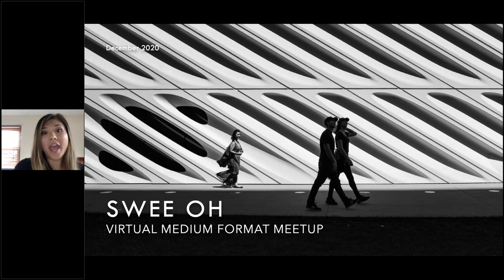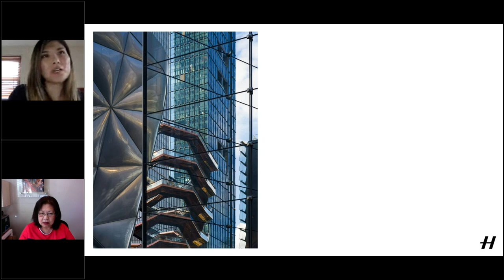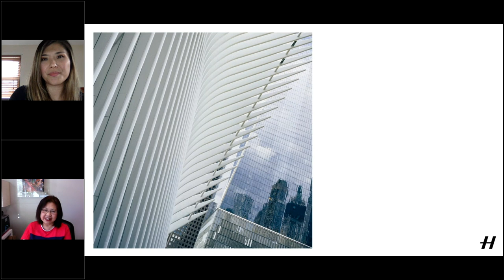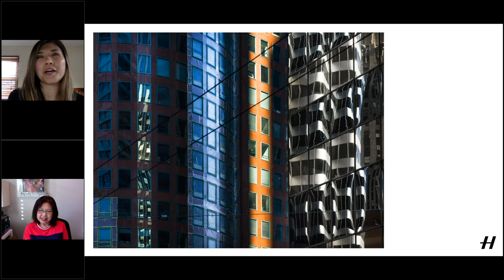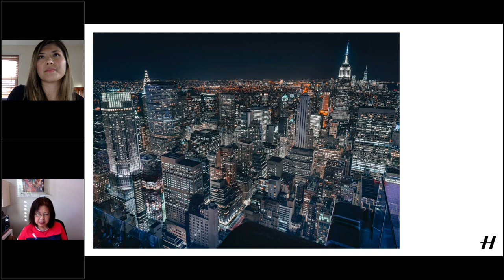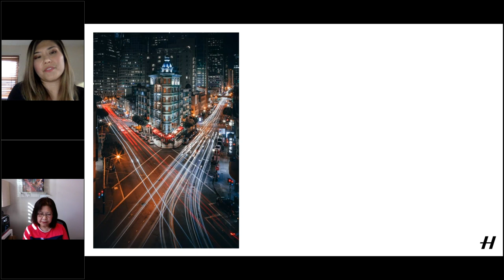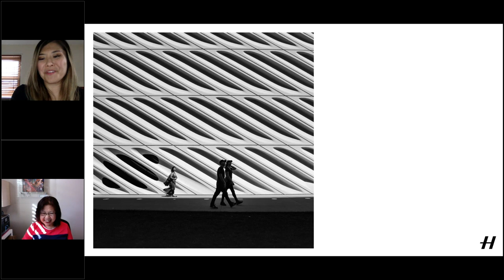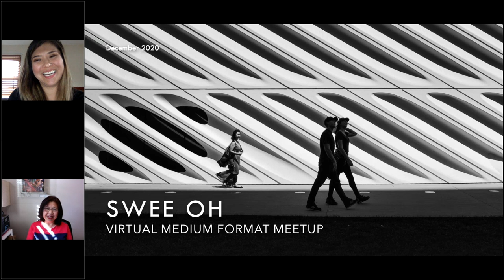Virtual Medium Format Meetup: Artist Talk With Swee Oh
Swee is an international award-winning fine art photographer based in the United States with a main focus on architecture photography and ocasionally captures seascapes, street photography and portraiture. Her background in architecture, with interest in light, form, shadows and textures, deeply influences how she perceives the visual world and her style of photography. She is winner of the Hasselblad Masters competition in the Architecture category from 2016.

In this talk, we will be talking to Swee about her stunning architectural photographs from her travels across the world and her experience with the X1D-50C.